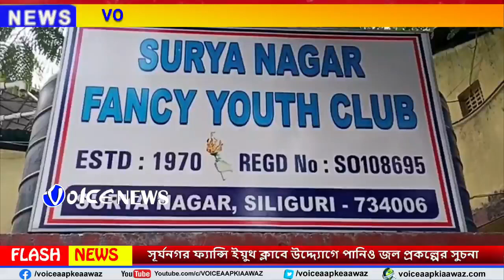siligurinews সূর্যনগর ফ‍্যান্সি ইয়ুথ ক্লাবে উদ্দ‍্যোগে পানিও জল প্রকল্পের সুচনা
Siliguri সূর্যনগর ফ‍্যান্সি ইয়ুথ ক্লাবে উদ্দ‍্যোগে ও অসিত ঘোষ ও কৃষ্ণ ঘোষের সহযোগিতায় জন সাধারণ জন‍্য এক পানিও জল প্রকল্পের সুচনা করেন পুরনিগমের ডেপুটি মেয়র